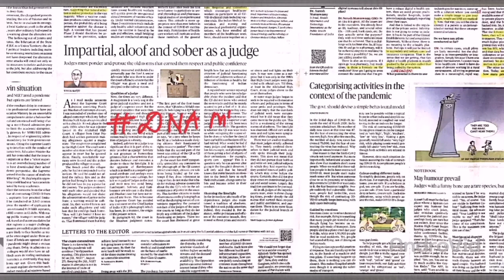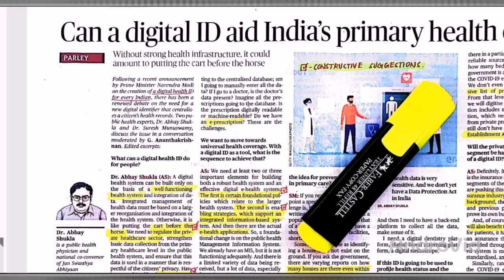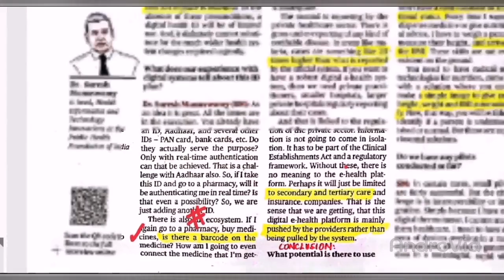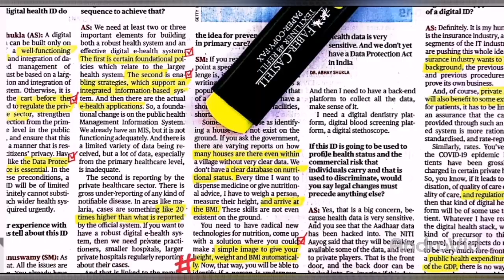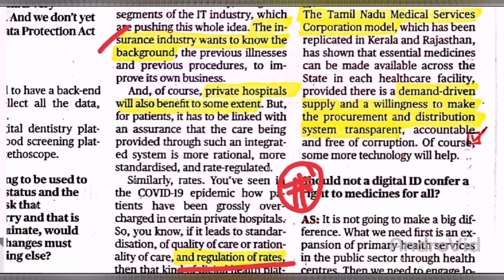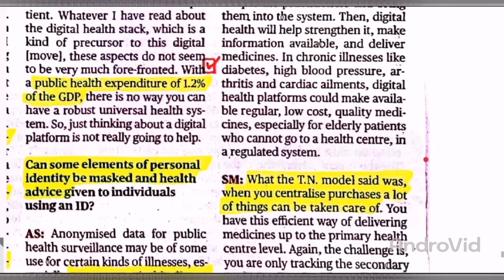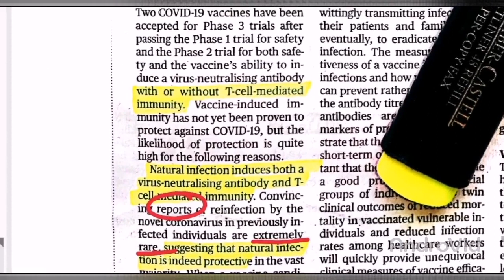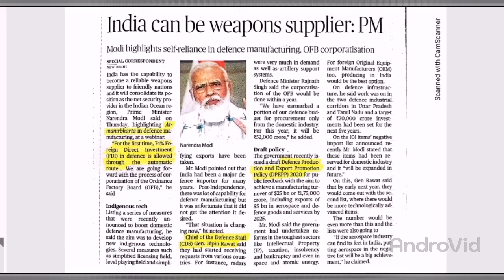தமிழில்-28 Aug PART 1 ,EDITORIAL in Tamil /TNPSC/UPSC/SSC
HINDU EDITORIAL IN TAMIL
NEWSPAPER ANALYSIS IN TAMIL
HINDU NEWSPAPER IN TAMIL
DAILY NEWSPAPER IN TAMIL